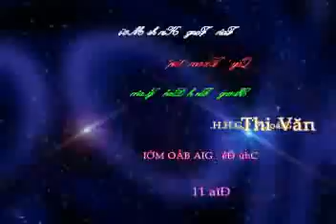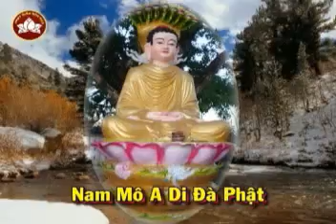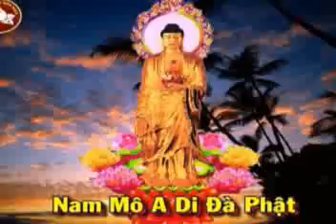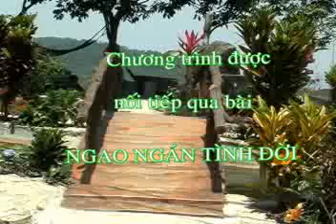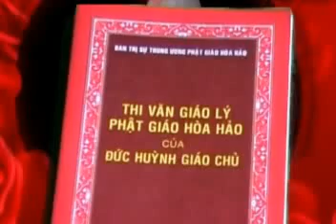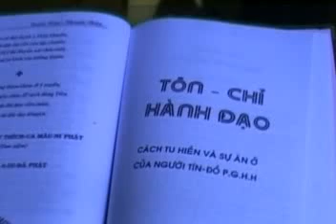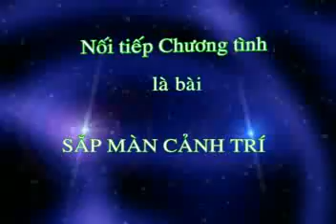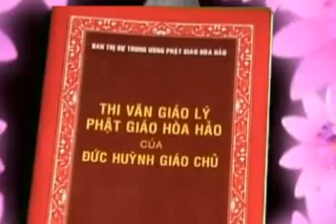PGHH:Thi Văn Giáo Lý ( Gia Bảo Mới đĩa 11 )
Do Nhóm Đọc Giảng Viên: Trần Trung Chiếm _ Nguyễn Trung Hiền _ Châu Ngọc Diệp _ Hồ Thị Ngoc Diễm Thành Kính Diễn Ngâm